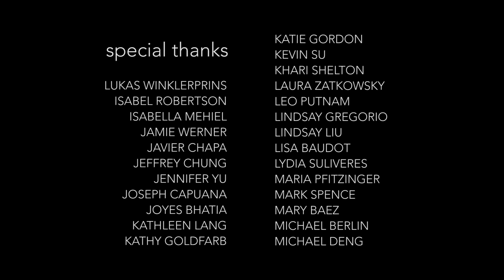Sex, Work | Lesson Three: Sexuality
Olive shares a secret.
Adam meets his dream boi.
Jesse smokes a cigarette.
Koda wants to fuck.

Jesse, Koda, Olive and Adam, twentysomething sex educators, attempt to apply the lessons they teach in the classroom to their personal lives.

Sex, Work
Practice what you teach.
Next episode airs February 28th at 7/6c.

Written & Directed by Shae Spence
Shot by Sean Magner
Starring: Anne Martin, Shae Spence, Benton Bailey, Adam Jay and Jessica Nicole Hill